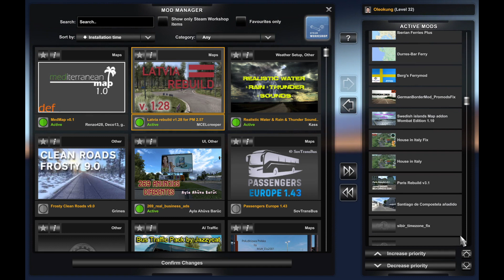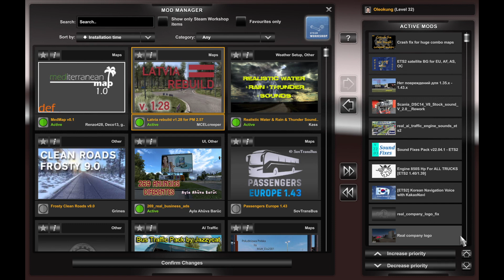ETS2 1.43 ProMods 2.60, Latvia Rebuild for Promods 2.60, Mediterranean Map FIX v0.1 etc, etc...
ETS2 1.43 Map Combo
ProMods 2.60
Latvia Rebuild for Promods 2.60
Mediterranean Map FIX v0.1
etc